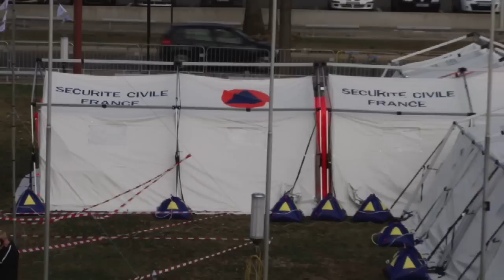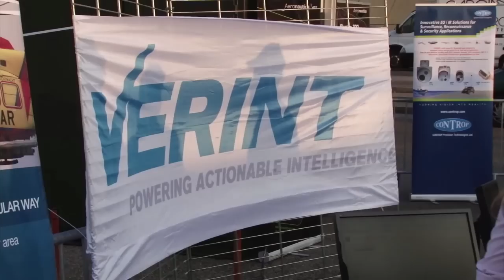Sisteron Promo Movie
Sisteron Field Test Promo movie